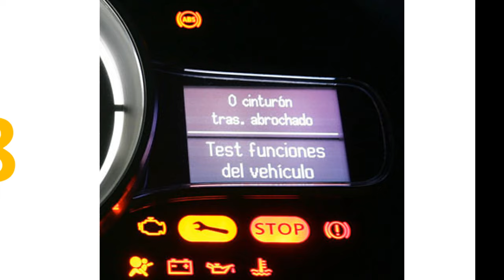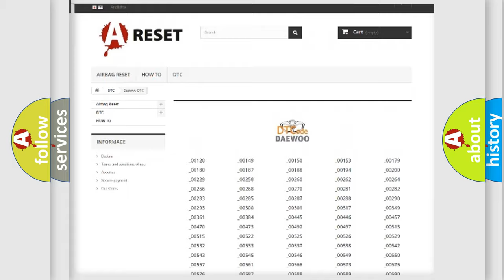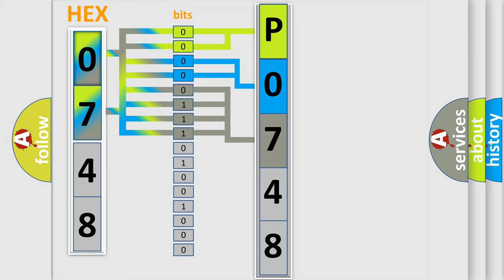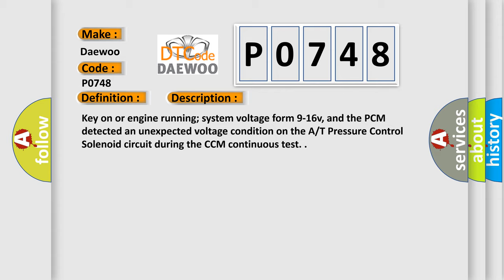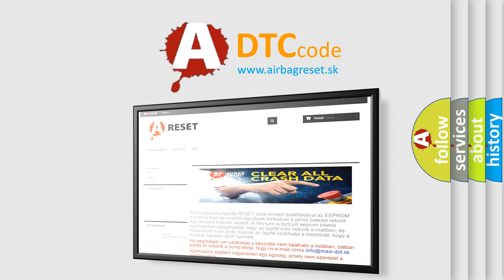DTC Daewoo P0748 Short Explanation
Contents:
0:21 Basic DTC analysis according to OBD2 protocol standard.
1:48 Insight into programming
2:58 A diagnostically understandable description of the Diagnostic Trouble Code
3:05 Basic error definition

Make:
Daewoo
Code:
P0748
Definition:
A or T Pressure Control Solenoid Circuit Malfunction
Description:
Key on or engine running; system voltage form 9-16v, and the PCM detected an unexpected voltage condition on the A or T Pressure Control Solenoid circuit during the CCM continuous test.
Cause:
Pressure control solenoid connector is damaged or shorted
Pressure control solenoid power circuit is open or shorted to ground between the solenoid and the PCM
Pressure control solenoid control circuit is open or shorted to ground between the sole